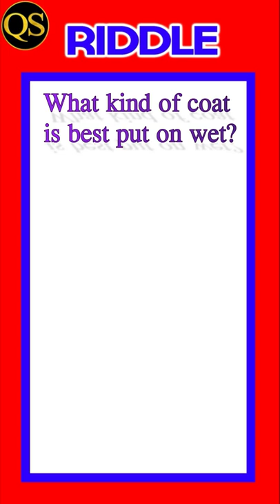Riddle - 50 | Quiz Spot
Guess the Riddle!

Riddle: What kind of coat is best put on wet?
Answer: A coat of paint

riddle song,
riddles in malayalam,
riddle vs montez ford,
riddle in tamil,
riddle in hindi,
riddle vs seth rollins,
riddle theme song,
riddle wwe,
riddle school,
riddle and randy orton,
riddle anthem,
riddle and randy orton tag team match,
riddle and john cena,
riddle answer,
riddle activity,
riddle an animated story,
riddle and msk vs imperium,
a riddle nursery rhymes,
a riddle part 1,
a riddle poem,
riddle bro,
riddle bright side,
riddle bengali,
riddle brock lesnar,
riddle boy,
riddle black hole,
riddle book,
riddle bgm,
riddles b,
stage b riddler trophy,
stage b riddler trophy lift,
y/n riddle,
riddle channel,
riddle challenge,
riddle comedy,
riddle challenge brock lesnar,
riddle class 7,
riddle cartoon,
riddle channel in tamil,
riddle camel entrance,
stage c riddler trophy,
stage c riddler trophy mirror,
studio c riddle,
riddle debut wwe,
riddle dinosaurs,
riddle detective,
riddle drawing,
riddle dj,
riddle debut,
riddle dance,
riddle diddle,
ed riddles,
dnd riddles,
riddle d'agostino,
ted ed riddles,
cooling tunnel d riddler trophy,
cooling tunnel d riddle,
d riddler,
d'agostino the riddle remix,
riddle entrance,
riddle entry,
riddles english,
riddle entry song,
riddle elimination chamber,
riddle emoji,
riddle english song,
riddle entrance crown jewel,
big e riddle vs the usos,
tom riddle e hagrid,
mattheo riddle e tn,
tom riddle e sn,
mattheo riddle e maria,
mattheo riddle e sn,
tom riddle e dumbledore dublado,
riddle finisher,
riddle film,
riddle facts,
riddle fight,
riddles for kids easy,
riddle full match,
riddle ff,
riddle game,
riddle gaming ff,
riddle games in tamil,
riddle genshin impact,
riddle games for kids,
riddle guess the song,
riddle riddle,
riddle gaming free fire,
a g riddle audiobook,
riddles hindi,
riddle hits rko,
riddle helps randy orton,
riddle house,
riddle hard,
riddle horror,
riddle heel turn,
riddle harry potter,
riddle h&s,
riddle in english,
riddle in malayalam,
riddle in english with answer,
riddle in bengali,
riddle in ufc,
riddle i try,
riddler i have to know,
riddles i n hindi,
riddler i am batman,
riddles i n telugu,
riddles i n tamil,
riddle i this scotty,
riddle i have 50 rupees,
riddle jump,
riddle jumps out ring,
riddle jokes,
riddle jump wwe,
riddle joker,
riddle john cena,
riddle james webb,
riddle joker op,
j riddle peated bourbon review,
j riddle surfer,
j riddle whiskey,
gloom and jay riddles,
riddle kannada,
riddle ka hindi meaning,
riddle kids,
riddle ka matlab kya hota hai,
riddle king,
riddle ki comedy,
riddle kannada movie,
riddle kursi,
g.k riddles with answers,
agent k riddles,
riddle lyrics,
riddle live,
riddle logic,
riddle latest match,
riddle lifestyle,
riddle look like randy orton,
riddle lion,
riddle lantern rite,
dark riddle,
riddle malayalam,
riddle man,
riddle master,
riddle me,
riddle meaning,
riddle me batman,
riddle music,
riddle man in minecraft,
m riddle wwe,
m.r riddles,
riddle nxt,
riddle nxt 2.0,
riddle new,
riddle nxt debut,
riddle nik kershaw,
riddle new match,
riddle number,
riddle new look,
y/n riddle and draco malfoy,
y/n riddle x cedric diggory,
y/n riddle x draco,
y/n riddle and her protective brothers,
y/n riddle overprotective brothers,
y/n riddle pics,
y/n riddle shorts,
y/n riddle part 2,
riddle of the day,
riddle of the day champ,
riddle of rama and krishna,
riddle of food,
riddle of hinduism,
riddle odia,
riddle of the poem,
riddle of birds,
a riddle,
riddle puzzle,
riddle panorama,
riddle paheliyan,
riddle paheli,
riddle prezioso and marvin,
riddle part 1,
riddle puzzles in telugu,
riddle poem,
i c p riddle box,
riddle p,
riddle questions,
riddle questions in telugu,
riddle questions in tamil,
riddle questions in hindi,
riddle questions in english,
riddle questions in malayalam,
riddle quiz in tamil,
riddle question answer,
iq riddles,
iq riddles in hindi,
iq riddles malayalam,
iq riddles in tamil,
iq riddles in english,
iq riddles in telugu,
iq riddles questions and answers,
iq riddles in urdu,
riddle rko,
riddle ringtone,
riddle remix,
riddle randy orton,
riddle rangoli,
riddle rko nxt,
riddle radio edit,
r riddles speech therapy,
r riddles articulation,
r for riddles shinchan,
r for riddles in hindi,
matt riddle r truth,
riddle story of devil,
riddle song lyrics,
riddle story,
riddle saves randy orton,
riddle short,
riddle song remix,
s riddles,
jack s riddle,
s logical riddles,
a slave's riddle,
sssniperwolf riddles,
the farmer's riddle,
tamil riddles,
samson's riddle,
riddle theme,
riddle tamil,
riddle time,
riddle talk,
riddle trance,
riddle ted ed,
riddle transfer,
the riddler,
tommy t riddle,
paul t riddle,
t d jakes riddle,
riddle ufc,
riddle ufc fight.